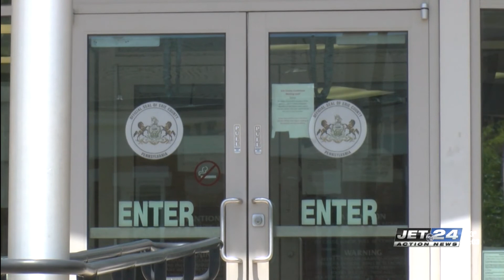Day two of 2019 homicide trial underway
Briaunna Malone reports